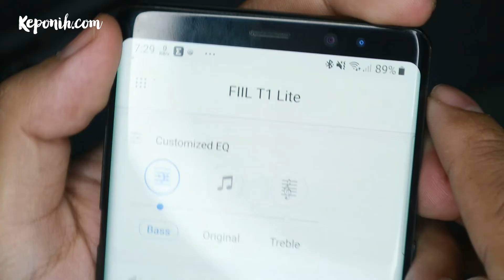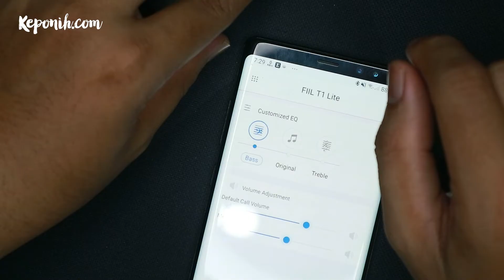Hello Fiil T1 Lite, Bye Trueengine 3 SE 😎